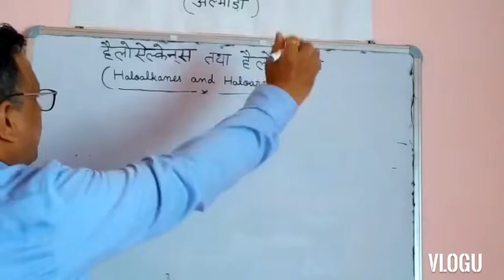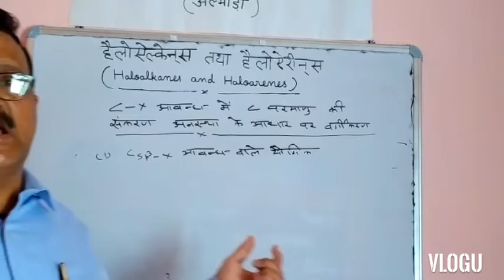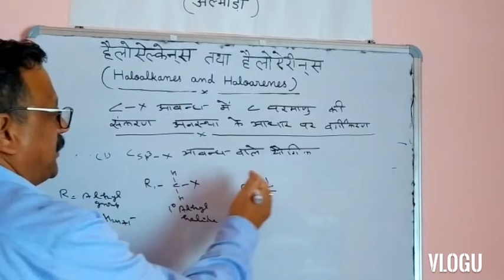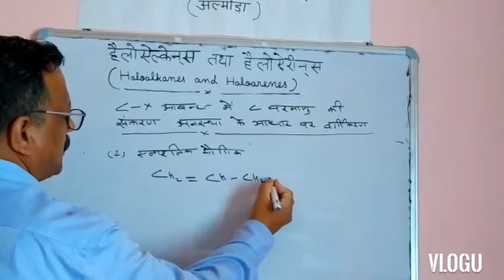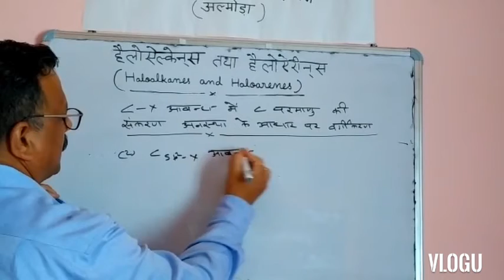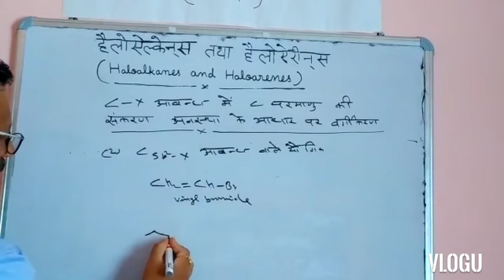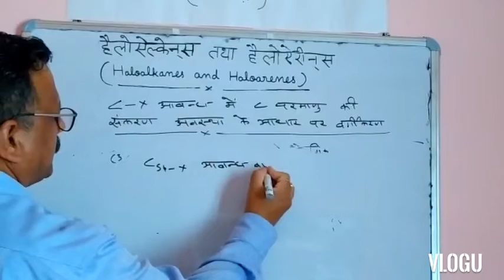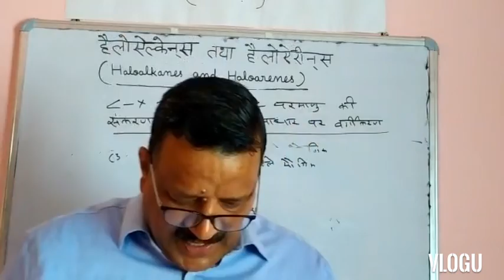Class -12th,Sub-Organic Chemistry, Topic-Halo alkane2